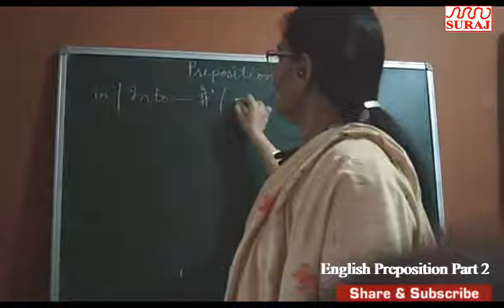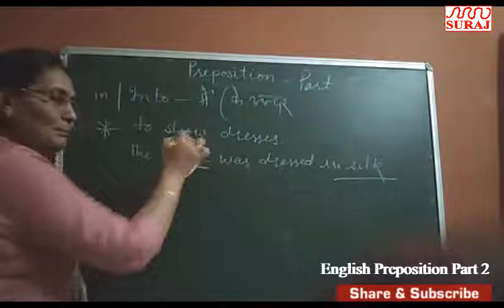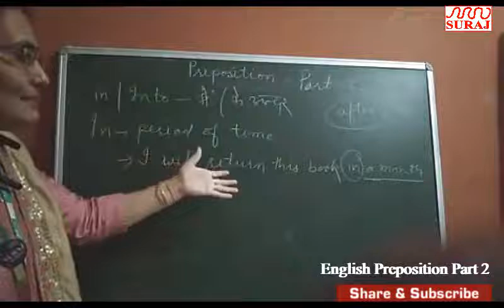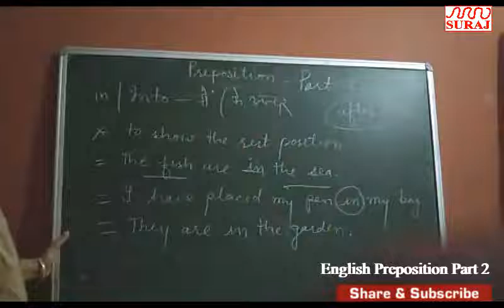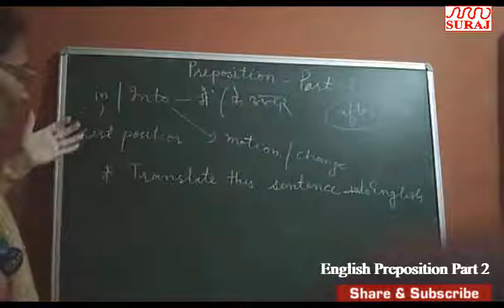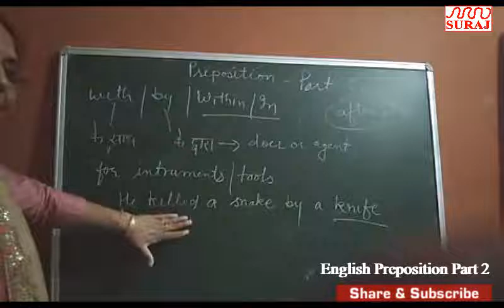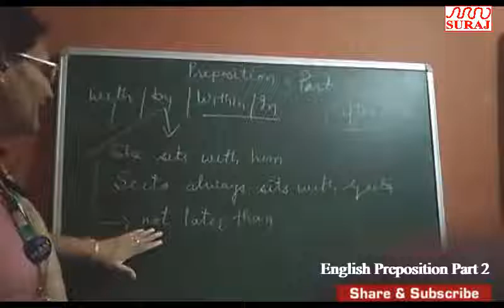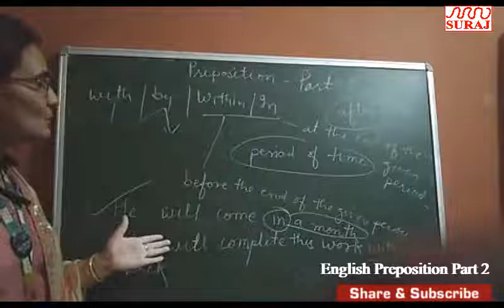SURAJ SCHOOL l English Preposition l Part 2 l 9th -10th l SURAJ EDUCATION